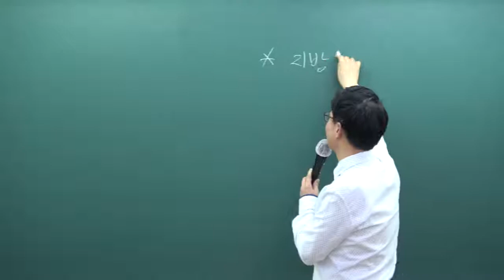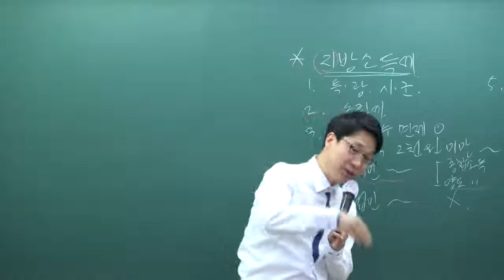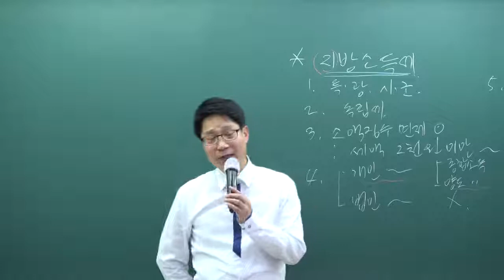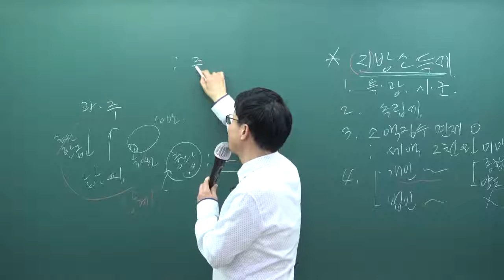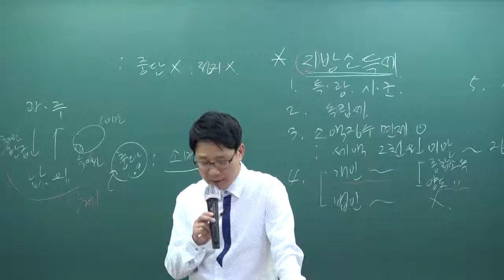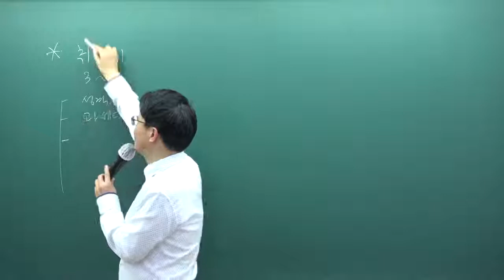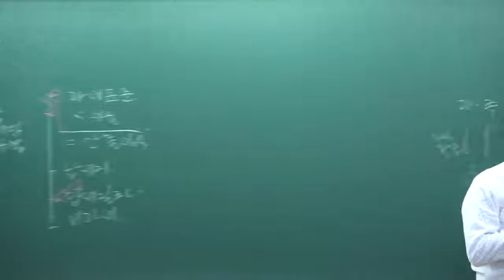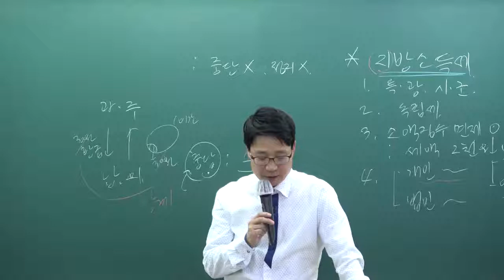[인강통]공인중개사 무료인강(심화이론강의)_부동산세법(강성규)_4강